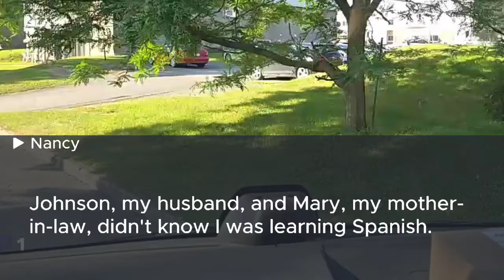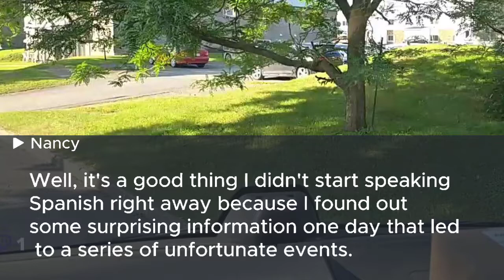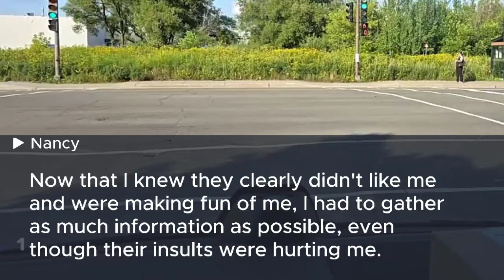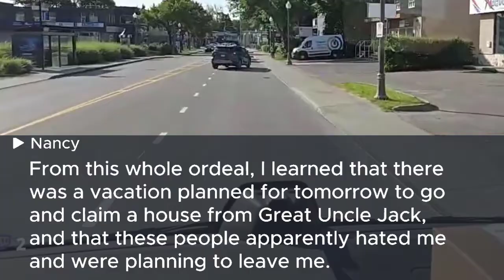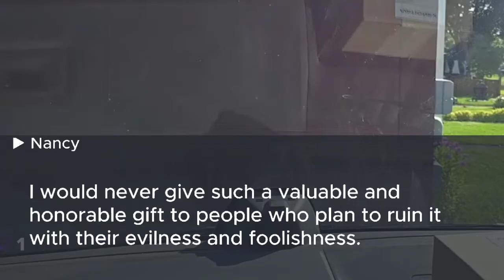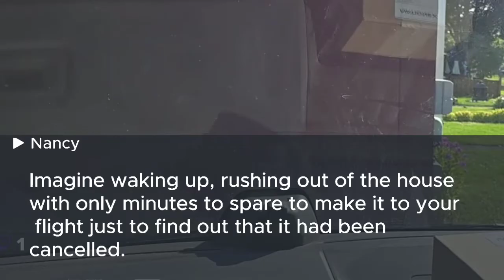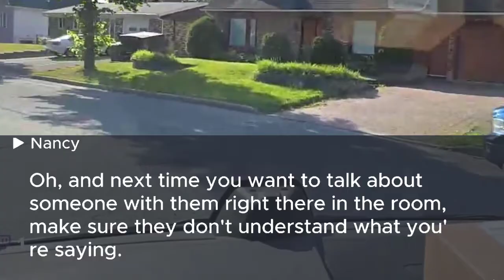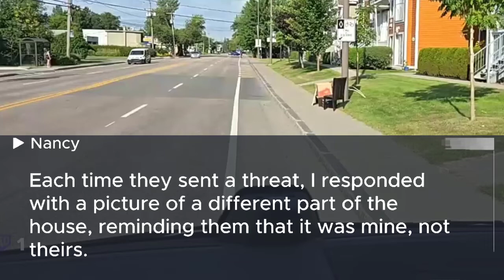I overheard my husband discussing a secret plan in Spanish against me. The next day, I surprised him